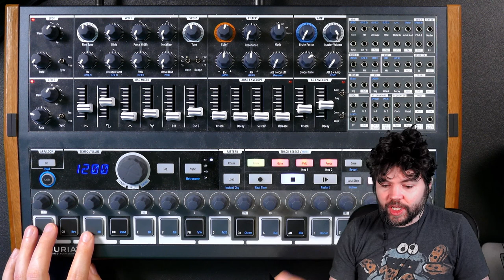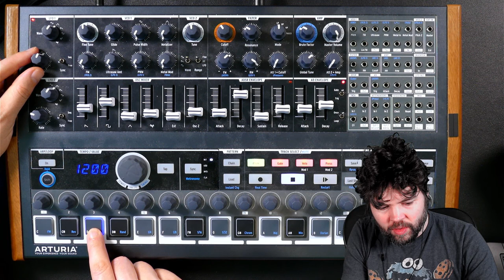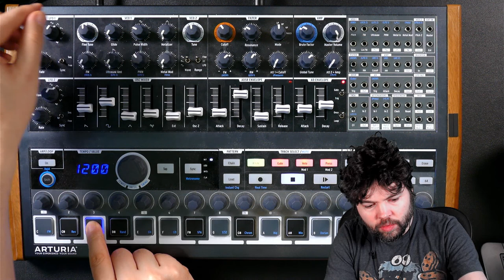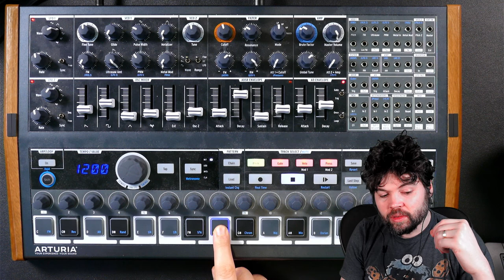Subtractive Synthesis on Minibrute 2s: Ep06 - LFOs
Today we use the Arturia Minibrute 2s synthesizer to learn about LFOs by designing a moving lead sound.

In this tutorial series we'll use a variety of synthesizers, including ones by Novation, Arturia, Korg, Dreadbox & IK Multimedia, to demonstrate the basic features of subtractive synthesis. We'll use these features to design sounds to fulfill certain musical or sonic needs.